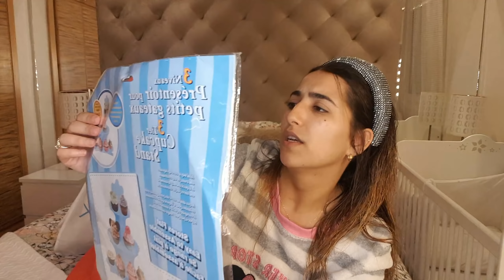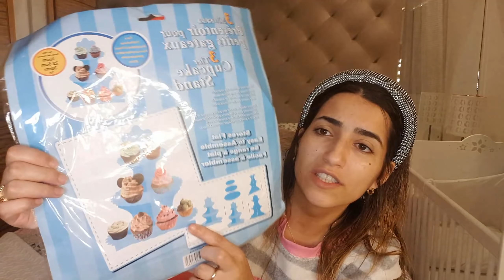مسكين ولدي ماعندو زهر😥 || كيفاش دوزنا النهار